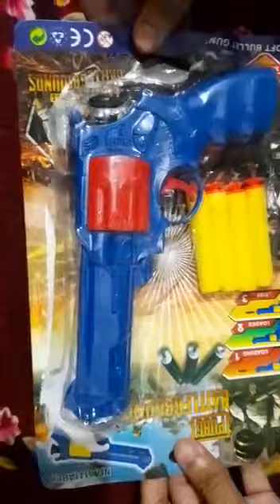unboxing and testing PUBG battleground softgun||soft bullets gun||let's fire||unboxing with fun